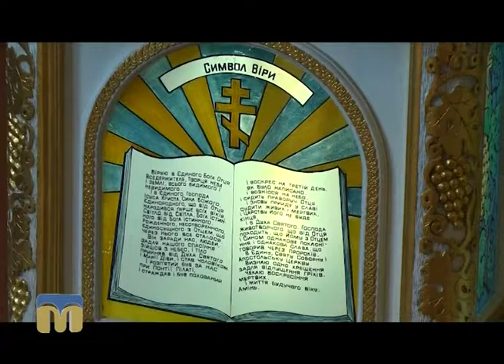Пам’ять священна. Капелан 31.07.2016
Отець Андрій Стадович - герой програми "Пам’ять священна".